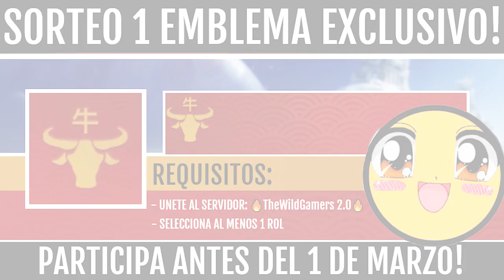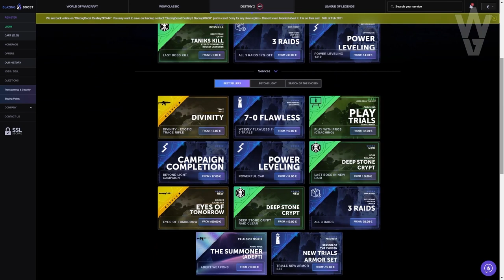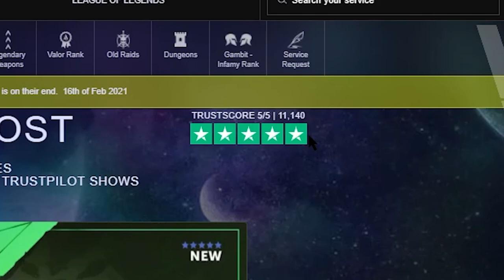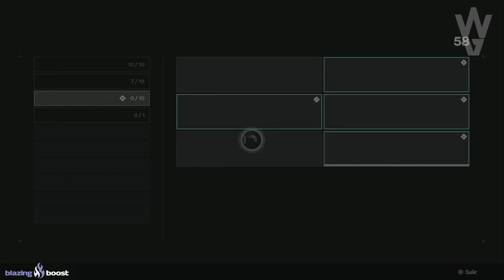NUEVA MISIÓN! Presagio MAESTRO! Nuevo TRÁILER! CATALIZADOR de HISTORIA! NOTICIAS y MÁS! | Destiny 2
Los requisitos son:
1️⃣Unirse al Discord de Destiny 2: 🔥TheWildGamer2.0🔥
2️⃣Seleccionar al menos 1 Rol
⏰Finaliza el 1 de Marzo a las 19:00

► ¡Sígueme!
• Accesorios Gaming 10% dto. Código wildgamer
► Fuentes de información mencionadas en el video:
(Ninguna)